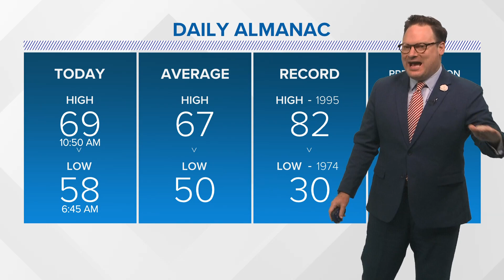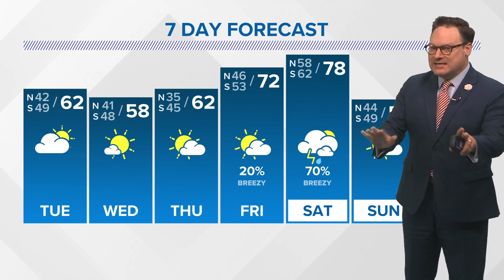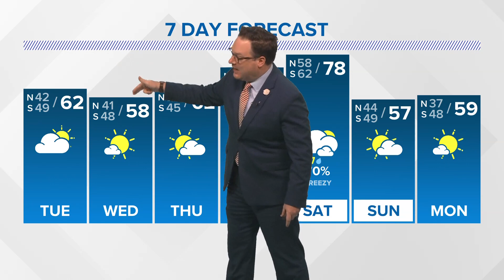Weather: Lots of clouds and chilly temps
Chief Meteorologist Chris Franklin has a look at the chillier week ahead and returning rain chances Saturday.